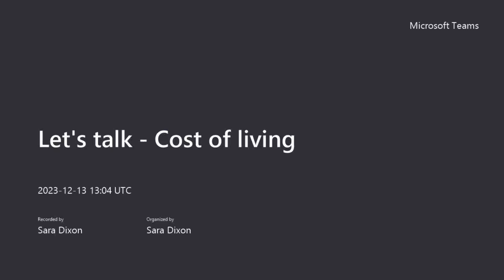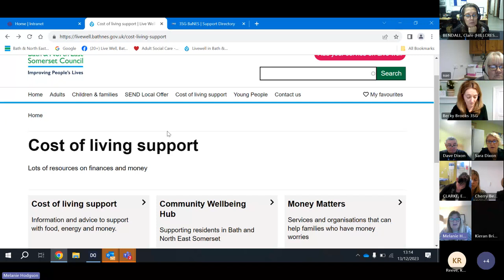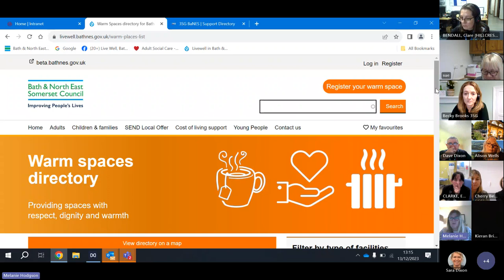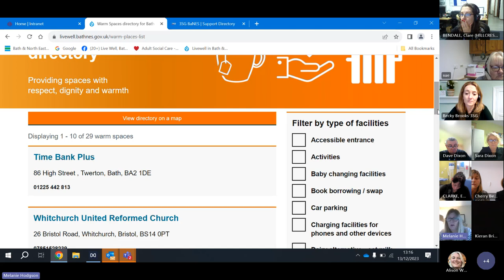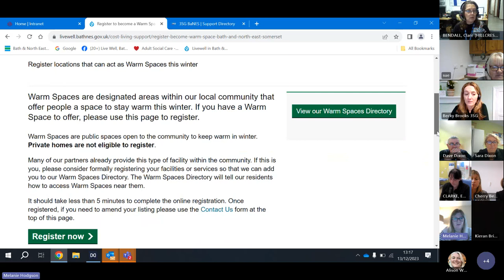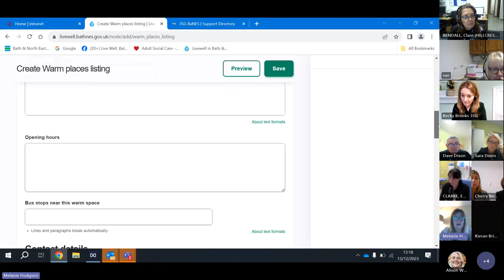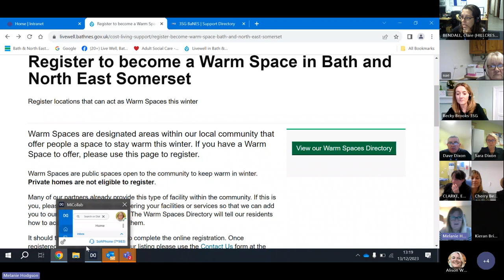Let's talk - Cost of Living 13th December 2023